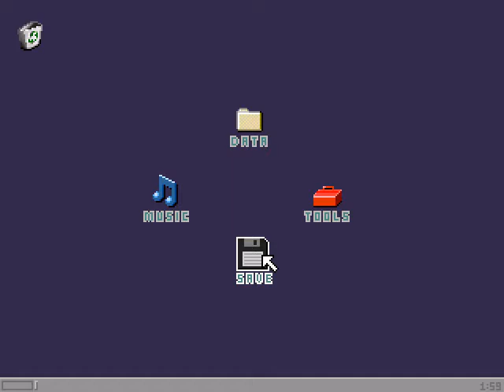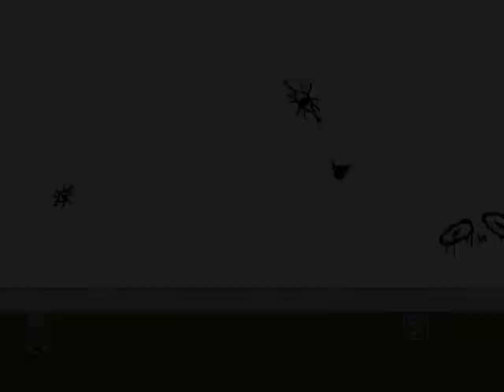Yume 2kki How to unlock Wallpaper #109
In order to unlock this wallpaper you must:
Escape the clown in the Circus inside the tent (escaping the ones outside is not necessary.)